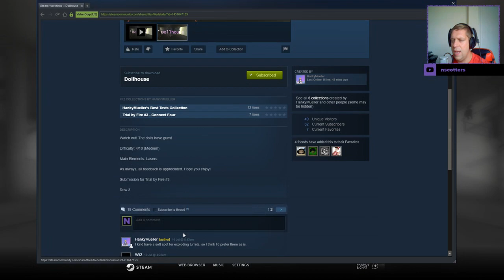[Portal 2] "Dollhouse" by HankyMueller